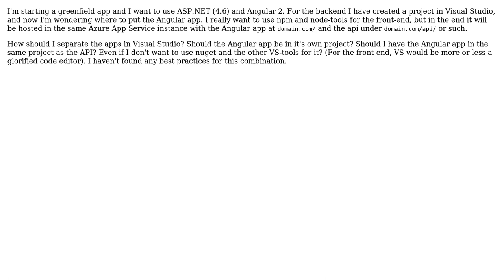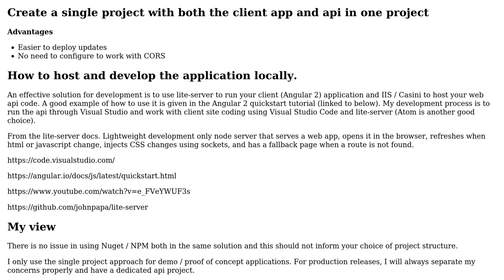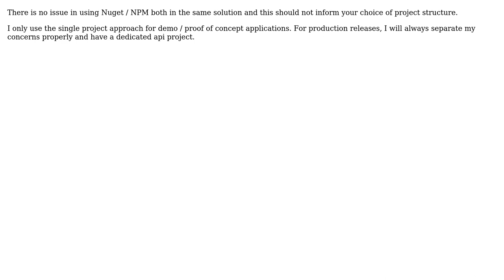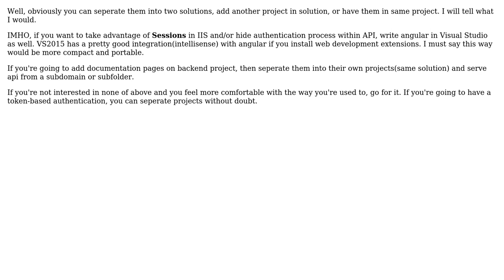Software Engineering: Where to put the Angular app in a ASP.NET Web API solution? (4 Solutions!!)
Software Engineering: Where to put the Angular app in a ASP.NET Web API solution?

With thanks & praise to God, and with thanks to the many people who have made this project possible! | Content (except music & images) licensed under CC BY-SA | Music | Images & others | With thanks to user st. user Pang user Mike Devenney user CountZero user Christian Wattengard user Chet and the Stack Exchange Network Trademarks are property of their respective owners. You are responsible for your own actions.